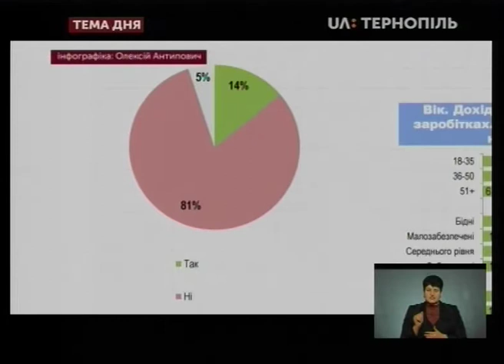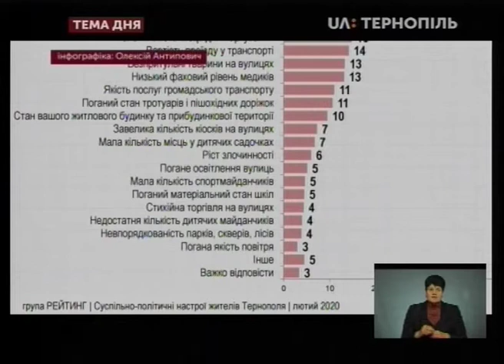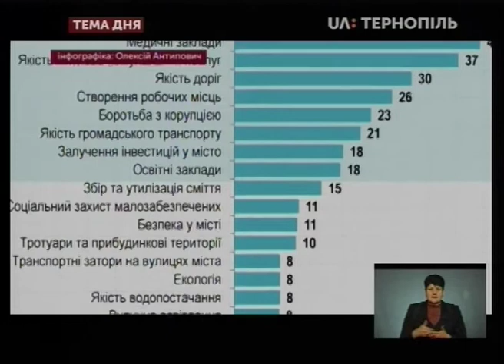Тема дня - Чи довіряють жителі Тернопільщини місцевій і центральній владі?